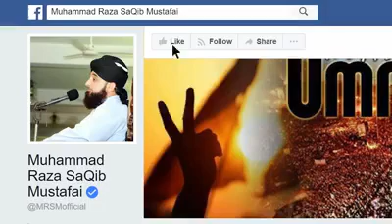Peerzada Muhammad Raza Saqib Mustafai new Bayan 2019(4)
In this captivating video, we present you with a compilation of enlightening discourses that will nourish your soul and deepen your understanding of Islam.

Allama Mustafai's words resonate with authenticity and sincerity as he delves into various aspects of faith, spirituality, and practical Islamic guidance. His ability to connect with diverse audiences makes his messages relatable and impactful, whether you are a seasoned follower of Islam or someone seeking guidance on the path of righteousness.

With his eloquence and deep insight into Islamic principles, Allama Mustafai shares timeless wisdom drawn from the Qur'an, Hadith, and the life of the Prophet Muhammad (peace be upon him). He tackles topics such as love for the Prophet, the significance of prayer, moral values, family harmony, and the challenges faced by the Muslim Ummah today.

Through his engaging storytelling and thought-provoking commentary, Allama Mustafai inspires us to reflect upon our actions and make positive changes in our lives. His words serve as a beacon of hope, guiding us towards a stronger connection with Allah and a more compassionate and righteous existence.

Join us on this enlightening journey as we listen to the profound teachings of Allama Muhammad Raza Saqib Mustafai. Don't forget to subscribe to our channel, hit the notification bell, and share this video with others, so that together we can spread the light of Islamic knowledge and wisdom to the world.